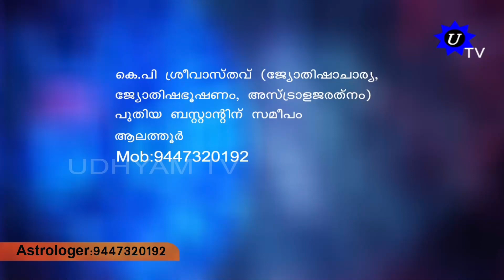Sabarimala Sree Ayyappa story in malayalam | ശബരിമല ശ്രീ അയ്യപ്പൻ | K.P.Sreevasthav 9447320192